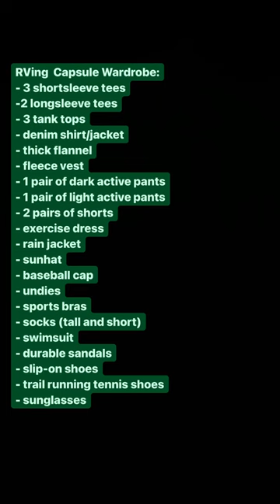Capsule Wardrobe RVing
The Capsule Wardrobe for RVing